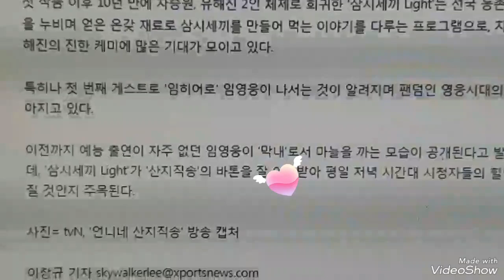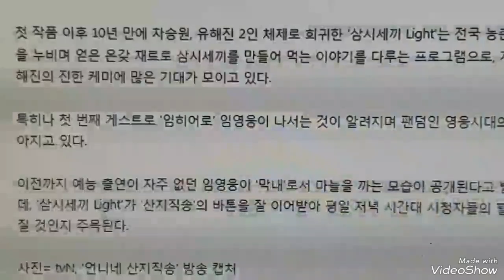삼시세끼 Light 첫방송 오늘 tvN 짠 임영웅 임영웅유튜브 영웅시대 tvN 헵번프린세스tv 삼시세끼 첫방💙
임영웅 삼시세끼 라이트 첫방송 드디어 짠 오늘입니다 tvN에서 본방사수 영웅시대 사랑합니다 건행